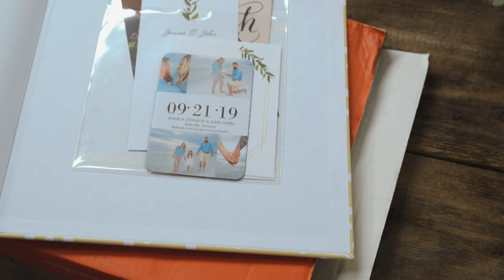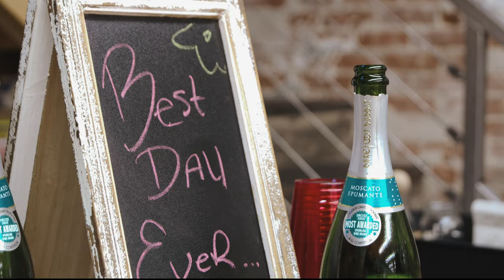John & Jennica | Matthews Century Farm | Rushing Productions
John & Jennica, your wedding day was perfect, just like the love you both have for each other. We're so happy to have been chosen to be able to capture your day. We hope this film shows a tenth of the emotion that was felt during the day.

VENDORS:

🎥 Cinematography: Rushing Productions
🏠 Venue: Matthews Century Farm
📸 Photography: Samantha Matthews Photography
🌹 Florist: Garden Gate
🍰 Cake: Margaret Groshong
🍲 Food: Akey's Catering, Formalwear and Event Rentals
🎶 DJ: Uptown Productions & Events
💄 Beauty: Bliss Salon
🥃 Beverage: Mr. & Mrs. Bartending
🌿 Rentals: Akey's Catering, Formalwear and Event Rentals
👰 Bridal Gown: Urban Bridal Shop

Rushing Productions LLC is a husband & wife company that team together to capture life’s big moments.

Did you know we're on Facebook? Hop over there if you're looking for faster communication than email! We hope you're having a wonderful day!

Copyright Rushing Productions LLC 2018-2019